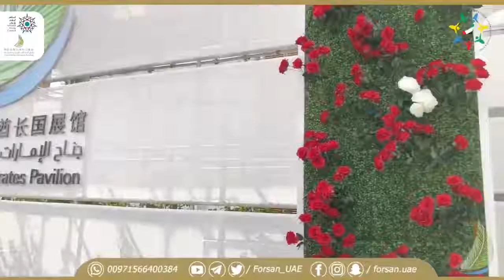لقاء فرسان الإمارات مع سعادة منصور إبراهيم المنصوري مدير عام المجلس الوطني للإعلام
لقاء فرسان_الإمارات مع سعادة منصور_إبراهيم_المنصوري مدير عام المجلس الوطني للإعلام، خلال احتفال دولة الإمارات باليوم الوطني الرمزي في إكسبو_2019_بكين.